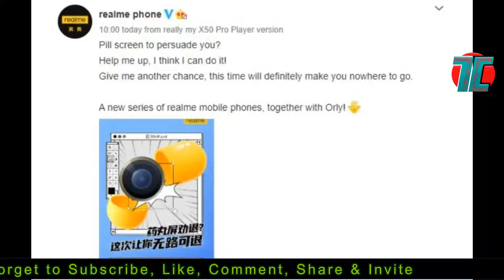Tech News Hindi,Redmi Note9,Samsung M31s,Oppo Reno 4 Pro,Oppo K7 5G,Realme 6i,Vodafone eSim in India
Tech News ke aajke Episode me Doston Redmi Note 9 hua launch, Samsung Galaxy M31s hoga 30 July ko India me Launch, Realme 6i hoga 24 July ko Launch, Oppo Reno 4 Pro hoga 31 July ko India me launch, Vodafone Idea ne eSim iphones ke liye launch kiye india me, Realme 10W wireless charger india me launch karega, Realme nai 5G series lane wali hai IFA 2020 me Announce kar sakti hai aur bhi baht kuch